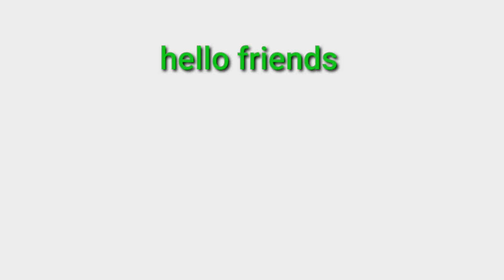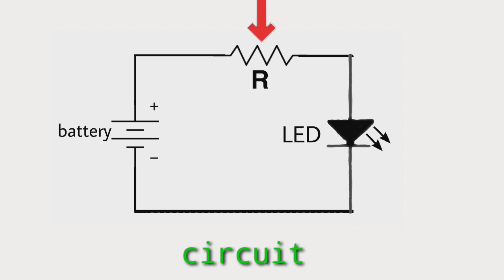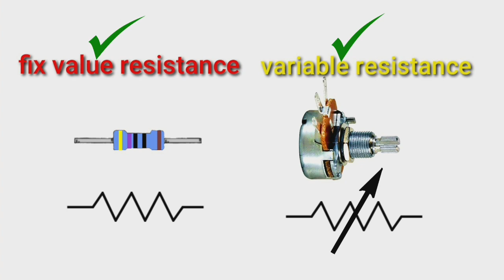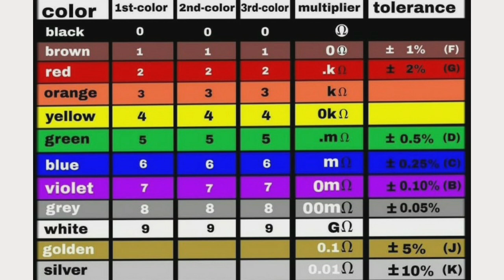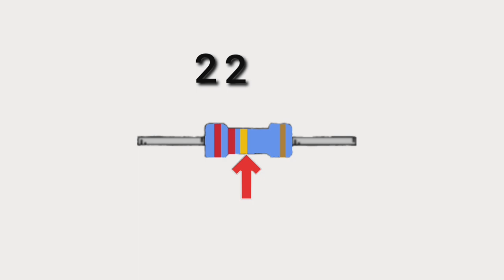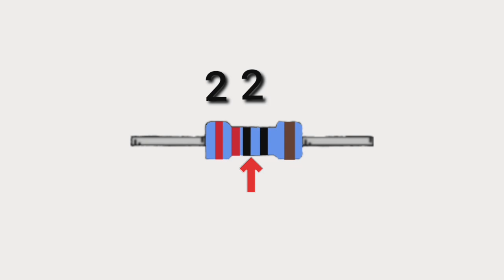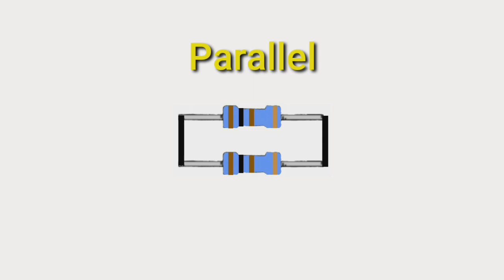what is resistance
watch in this video what is Resistance ? How to use resistance in the circuit ? How to get the value from the color band of resistance ? you learn very easily by this video.